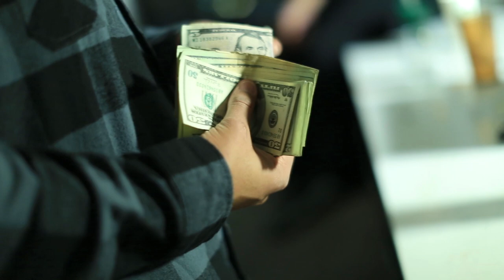TREE - LOOK AT ME NOW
Off the highly anticipated street album "Trap Genius" available for download February 24th.
produced by @itsdutchy / the dutchmaster
Directed by Harmon Visuals  (@HARMONOFF)
Camera, Lighting & Editing by Josh Martin
Assistant Lighting & Editing by The Dutchmaster